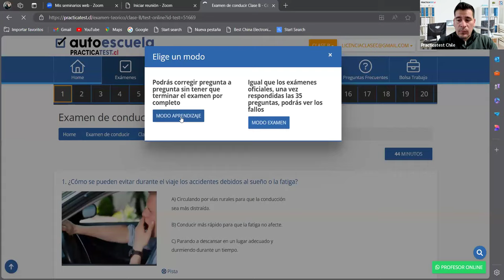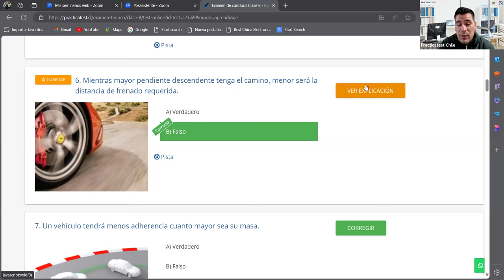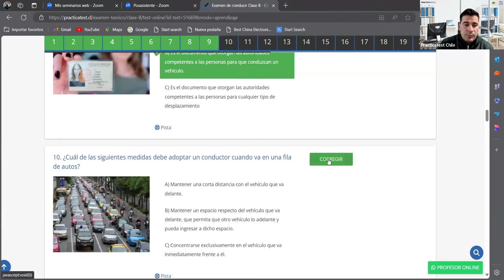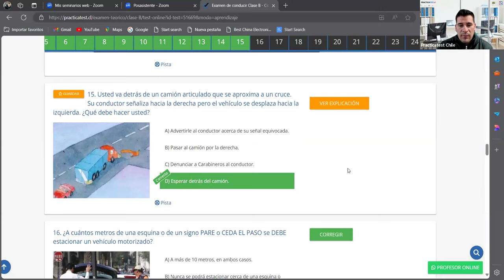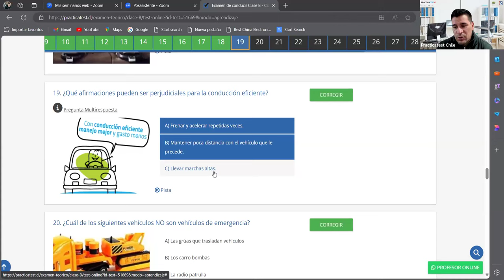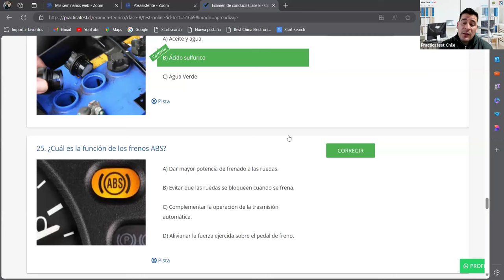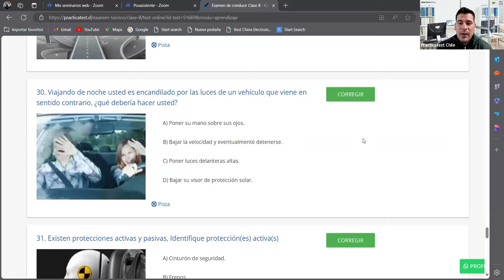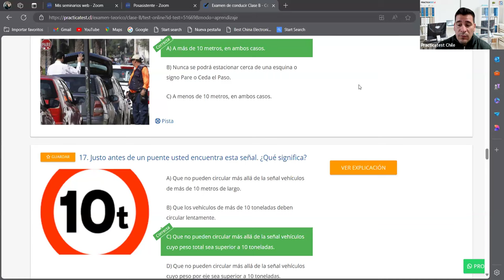349. Video Test - Educación Vial Chile 2024 - EXAMEN